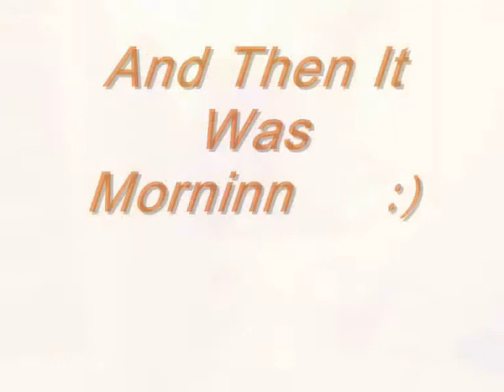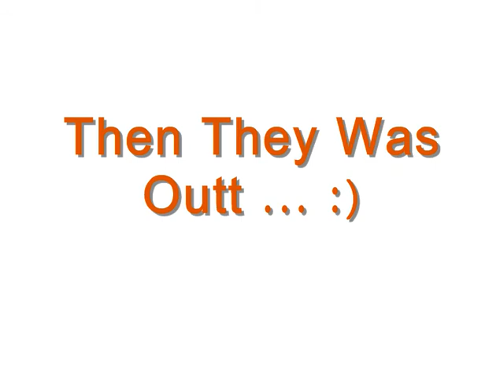J + L Good Times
J + L :)